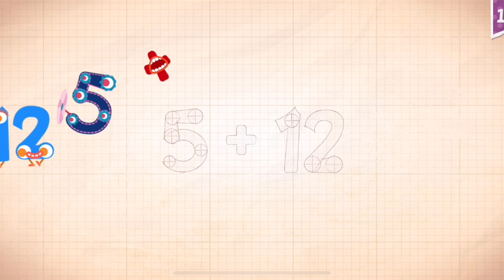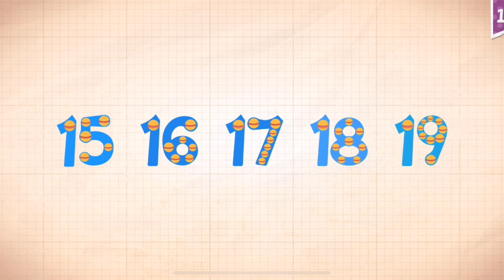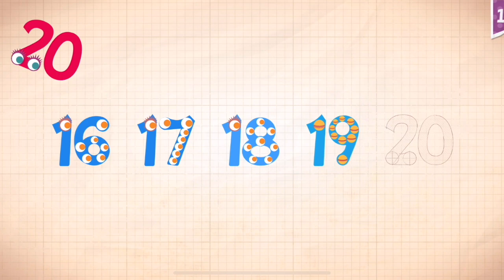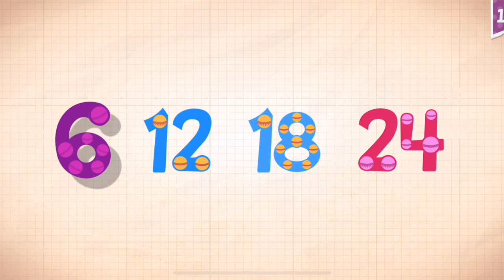Endless Numbers Learn To Count 1 to 10 Best App For Kids Count 1 to 50